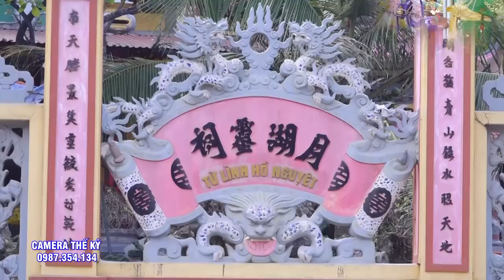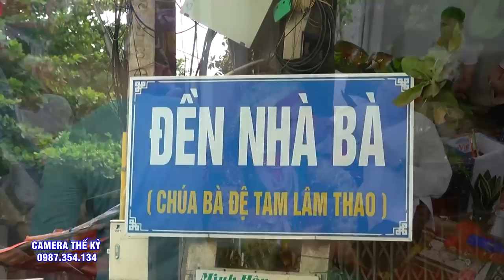Tam Vị Chúa Tiên. Đồng Thầy NGuyễn VĂn Kỳ - Thanh Ba Phú THọ. Hầu #3 Giá Chúa ĐẸp Suất Sắc